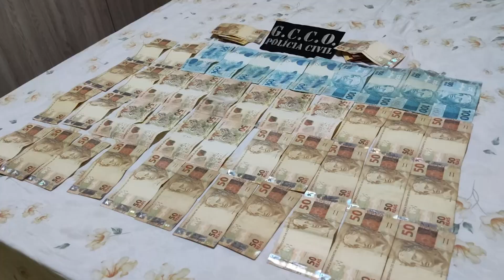Resumo da Semana